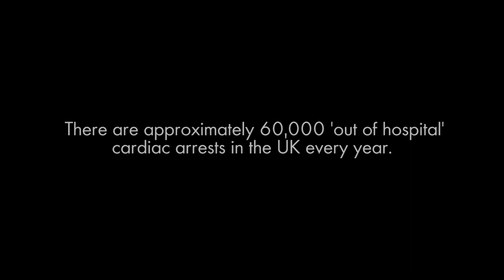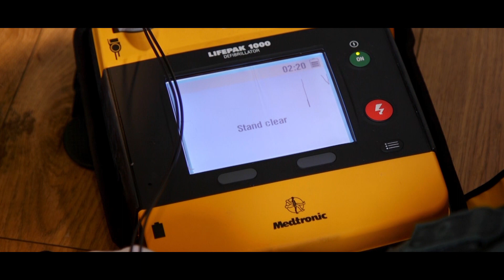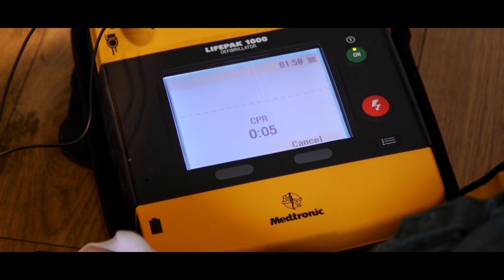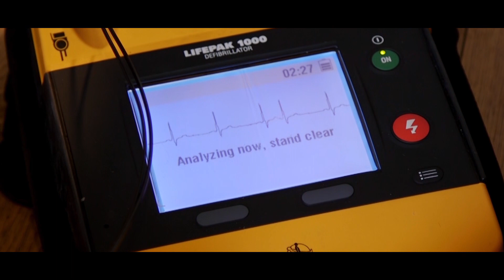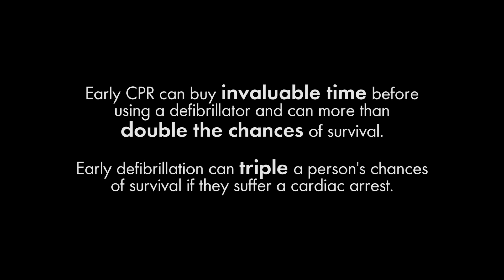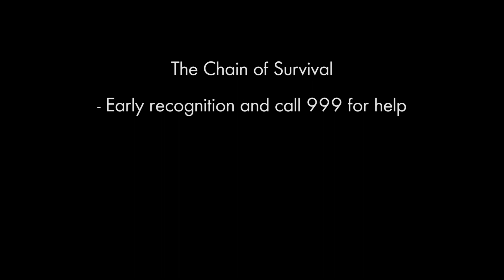"What would you do?" - an NHS CardiacSmart cardiac arrest & defibrillator film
Cardiac Arrest is the biggest killer in the UK. Out of hospital cardiac arrests cause 60,000 deaths every year. The survival rate is 8.6%. You can save lives by installing a defibrillator and learning CPR.

The CardiacSmart Team of North West Ambulance Service NHS Trust are committed to the promotion and training of CPR and defibrillators in our communities.